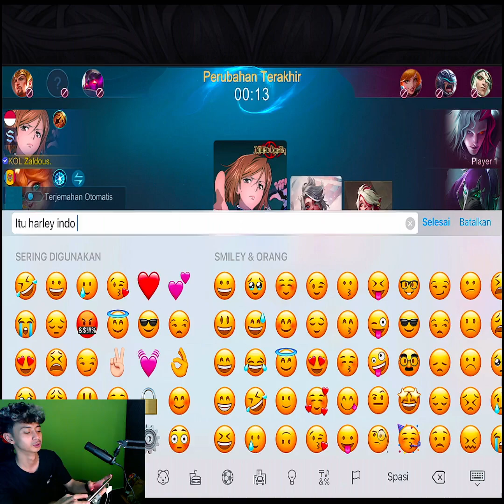Tutor marksman mytick glory dek